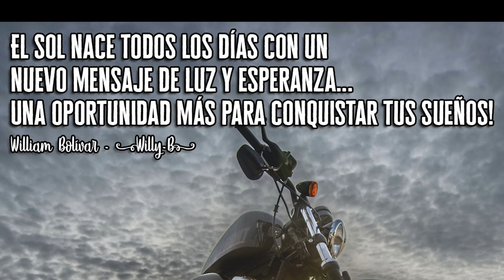Jason Momoa y su increíble H-D Panamerica, La vida Color de Harley con Robert Poblete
Esta es una producción de W.B MEDIA PRODUCTIONS